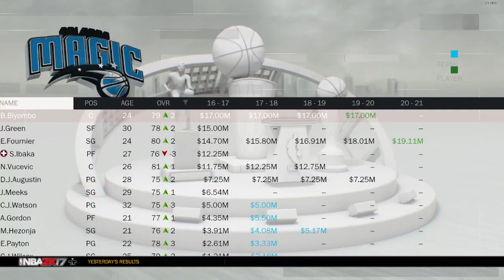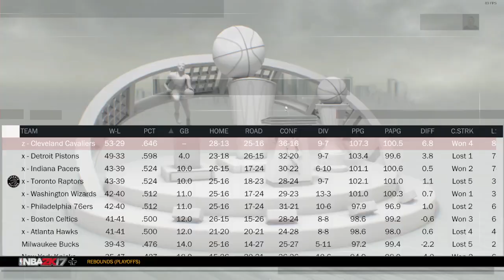Can I Turn the Orlando Magic into a Dynasty? | Year 1 | NBA2K17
This is a series where I play myGM for the Orlando Magic in NBA 2K17.

Welcome to the start of the series! The Orlando Magic was in a sorry state when I joined, having just won 35 games the previous season. I went to work straight away, trading some bad contracts, amassing cap space and draft capital while also giving my future stars some valuable playing time. Will we be able to make the playoffs?